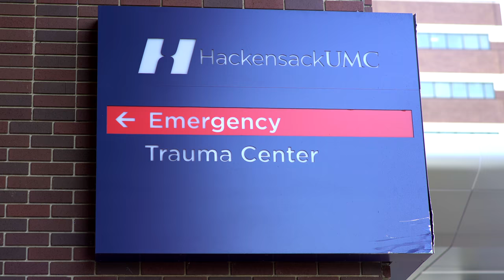Michael Villegas, Trauma Patient at Hackensack University Medical Center